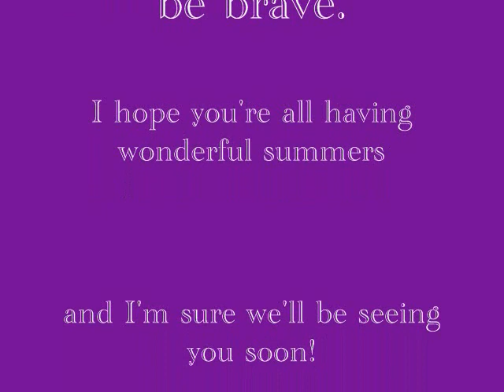Queens of the Furrow Dance 2014